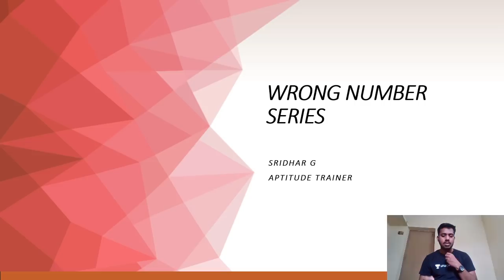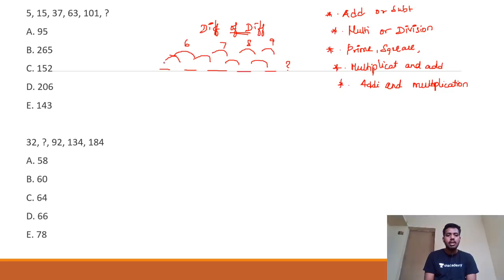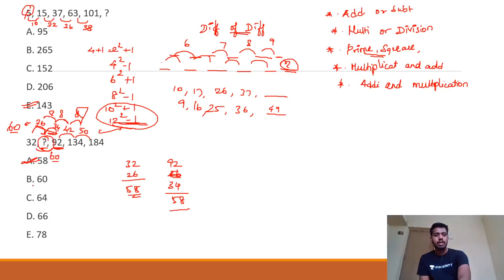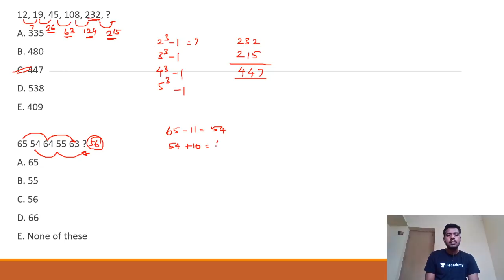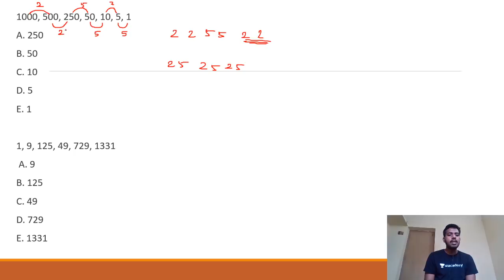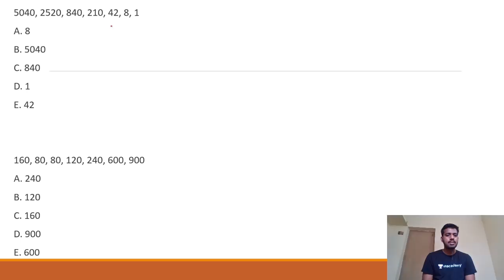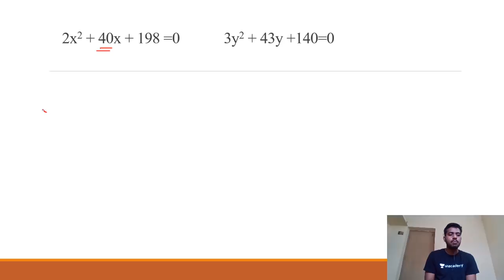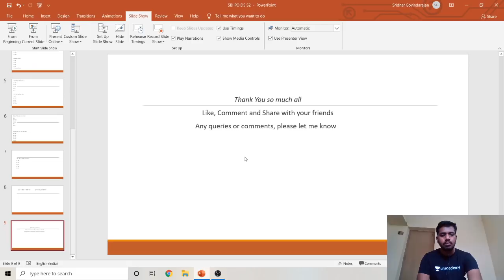SBI PO Prelims|Wrong Numbers |Mr.Sridhar G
Here Mr.Sridhar is giving you the session on "Wrong Numbers". This session is helping you get rid from exam tension and stress. Definitely you all get good marks in Aptitude. Attend this session to practice, that will help in your SBI PO prelims exam.
Daily Current affairs live quiz 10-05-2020 and 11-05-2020 in Tamil by Naresh Kumar @ 6 PM( Unacademy YouTube channel)